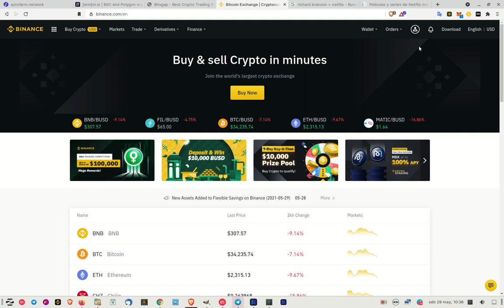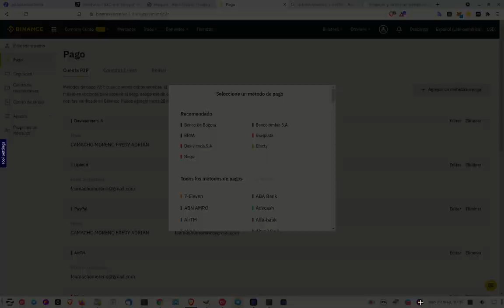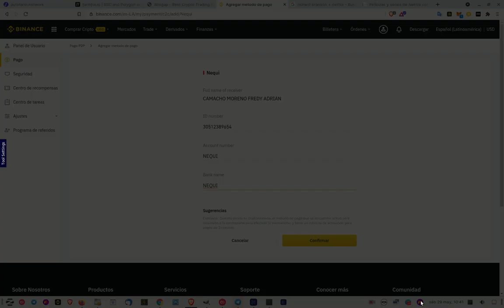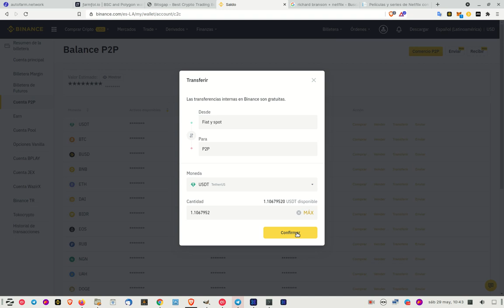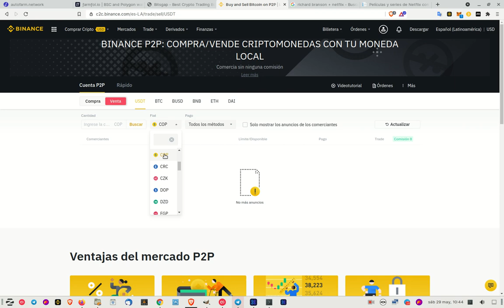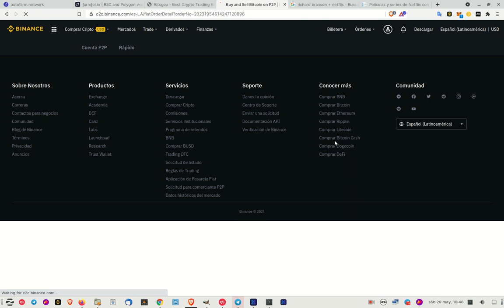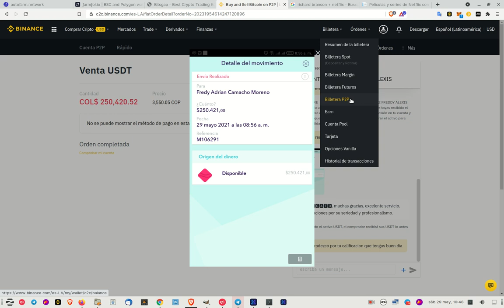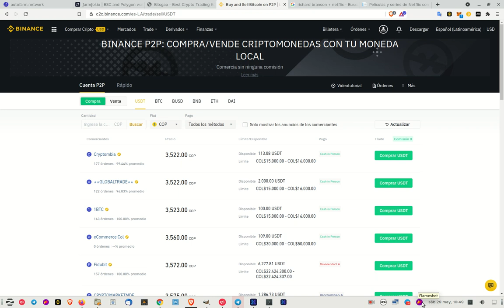✔️✔️✳️💠📳 𝗖𝗢𝗠𝗢 𝗔𝗦𝗢𝗖𝗜𝗔𝗥 𝗠𝗜 𝗖𝗨𝗘𝗡𝗧𝗔 𝗬 𝗨𝗦𝗔𝗥 EL 𝗠𝗔𝗥𝗞𝗘𝗧 𝗣𝟮𝗣 𝗘𝗡 𝗕𝗜𝗡𝗔𝗡𝗖𝗘 SIN COMETER ERRORES ✔️✔️✳️💠📳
En este video les explico como asociar cuentas bancarias Colombianas dentro de nuestro Exchange 𝗕𝗜𝗡𝗔𝗡𝗖𝗘, y luego vender o monetizar nuestros saldos de cryptos dentro del mercado P2P de Binance de manera segura y rapida.

✦  !𝗤𝘂𝗶𝗲𝗿𝗲𝘀 𝗶𝗻𝘃𝗶𝘁𝗮𝗿𝗺𝗲 𝗮 𝘂𝗻 𝗰𝗮𝗳𝗲!
🔑 ₿𝗜𝗧𝗖𝗢𝗜𝗡: 17B58WsPdg2k9nwTWN1gcTy9tquwej7Gve
🔑 𝗘𝗧𝗛𝗘𝗥𝗘𝗨𝗠
𝗘𝗥𝗖𝟮𝟬: 0x17d1dcc02ae89167de3bebd2821af1989f06a9f1
𝗕𝗘𝗣𝟮𝟬: (BSC): 0x17d1dcc02ae89167de3bebd2821af1989f06a9f1
𝗕𝗘𝗣𝟮: bnb136ns6lfw4zs5hg4n85vdthaad7hq5m4gtkgf23